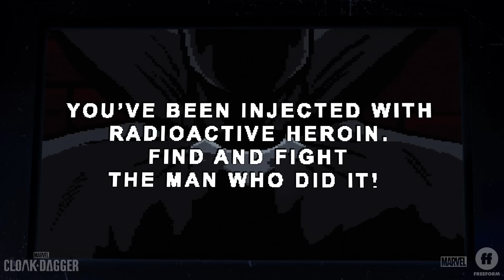Marvel's Cloak & Dagger Season 2, Episode 8 | Sneak Peek: Duel To D'Spayre | Freeform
Tandy and Tyrone play a video game version of their lives. Watch all new episodes of Marvel's Cloak & Dagger Season 2 Thursdays at 8/7c on Freeform.

About Cloak & Dagger:
“Marvel’s Cloak & Dagger” is the story of Tandy Bowen (Olivia Holt) and Tyrone Johnson (Aubrey Joseph) – two teenagers from very different backgrounds, who find themselves burdened and awakened to newly acquired superpowers which are mysteriously linked to one another. Tandy can emit light daggers and Tyrone has the ability to engulf others in darkness. They quickly learn they are better together than apart, but their feelings for each other make their already complicated world even more challenging. “Marvel’s Cloak & Dagger” stars Olivia Holt, Aubrey Joseph, Andrea Roth, Gloria Reuben, Miles Mussenden, Carl Lundstedt, Emma Lahana, Jaime Zevallos, and J.D. Evermore. The series premiered on Thursday, June 7 (8:00pm – 10:00pm ET/PT) and is co-produced by Marvel Television and ABC Signature Studios. Joe Pokaski (“Underground,” “Heroes”) serves as showrunner and executive producer; Jeph Loeb (“Marvel’s The Punisher,” “Marvel’s The Defenders”), Marvel’s head of Television, and Jim Chory (“Marvel’s The Punisher,” “Marvel’s The Defenders”) also serve as executive producers.

Add CLOAK & DAGGER on SNAPCHAT: CLOAKDAGGERTV